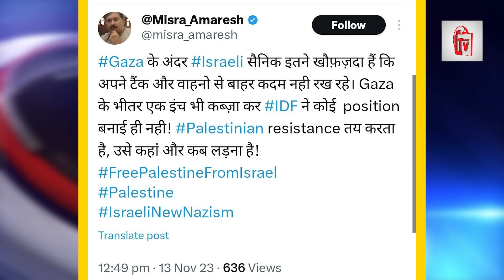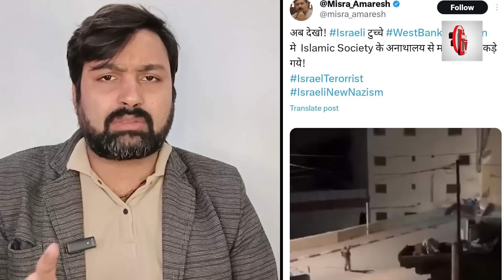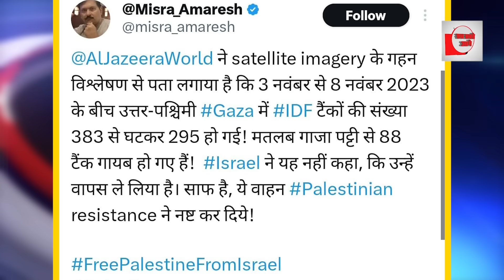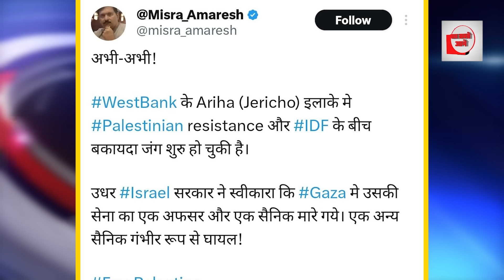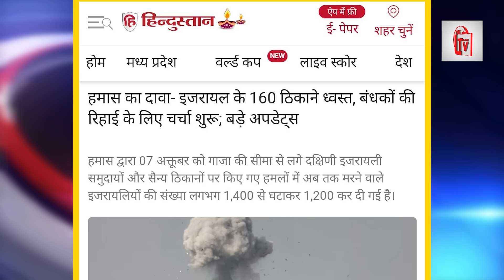हमास के गढ़ में पहुंचे इजरायली, डर से टैंक कों किया लॉक! फिर...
ग्राउंड ऑपरेशन के नाम पर हमास के गढ़ में तो इसराइली सैनिक घुस गए लेकिन डर से उनकी हालत खराब हो गई जानकारी यह मिली है कि हमास के गढ़ में आते ही इसराइल सैनिक दुबक गए टैंकों और बख्तर बंद में खुद को लॉक कर लिया उसके बाद तो हमास के लड़के ने इनकी ऐसी घिग्घी बंधाई की दर से लोग बाहर ही नहीं निकल पाए और यहां पर बात यह है की IDF अपने दावा किया कि उसने गाजा सिटी में पोजीशन ले ली है हमास के खिलाफ तो यह खबर भी झूठा निकली। सच तो ये है कि हमास के लड़के अपने जाल में इसराइलियों को फंसा रहे हैं और अपने हिसाब से युद्ध की टाइमिंग भी तय कर रहे हैं जो बड़ा हमला इस वक्त इसराइल सैनिकों पर हो भी रहा है वह हमास के लड़के अपने दम पर कर रहे हैं इजरायली सेना की बातें खोखली साबित होती नजर आ रही है